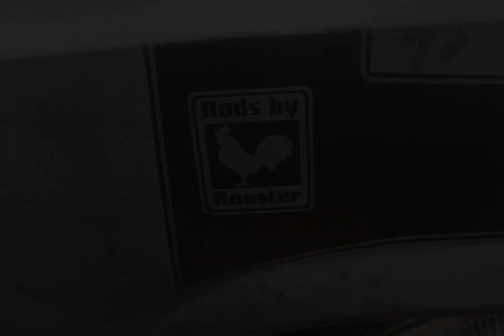Introducing the '81 El Camino "Karman"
In this video, we give you the history of the '81 El Camino called "Karman."